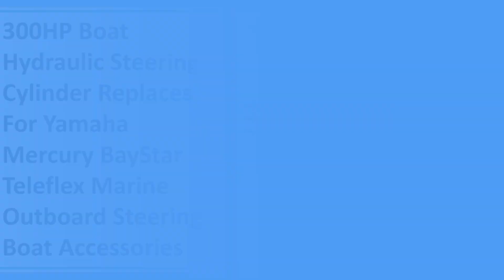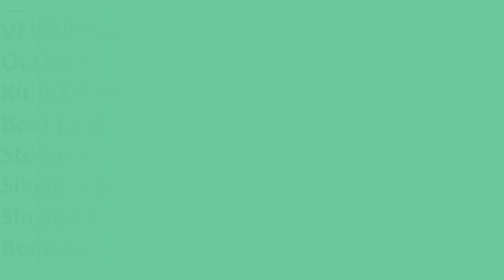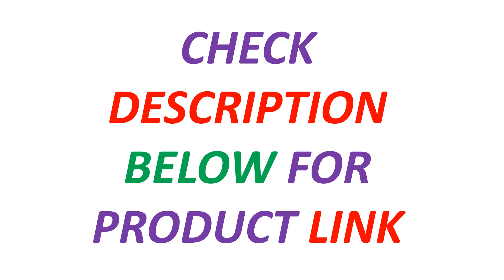New Best Hydraulic Steering System | Top 5 Best Hydraulic Outboard Steering Kit 2024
5. 300HP Boat Hydraulic Steering Cylinder Replaces For Yamaha Mercury BayStar Teleflex Marine Outboard Steering Boat Accessories

4. Winibo 300HP Outboard Motor Hydraulic Steering System With Helm Pump Cylinder And Tubes Boat Engine Accessories ZA0350

3. VEVOR Hydraulic Outboard Steering Kit 90HP Marine Boat Hydraulic Steering System for Single Station Single-Engine Boats Use

2. VEVOR Hydraulic Outboard Steering Kit Marine Boat Hydraulic Steering System

1. Winibo 150HP Outboard Motor Hydraulic Steering System With Helm Pump,Cylinder And Tubes for Boat Engine ZA0300